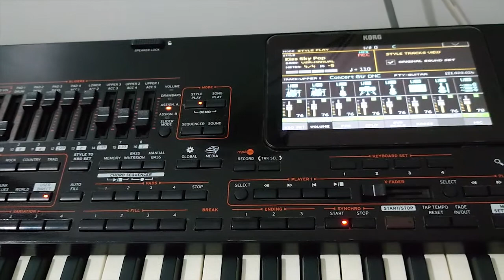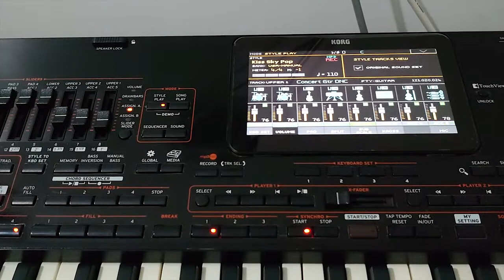Korg pa4x - Kiss Sky Pop - New Style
Styles demo Kiss Sky Pop
Kiss Sky Pop styles
style preset korg pa4x
style factory korg pa4x
Styles demo korg pa4x
New Styles